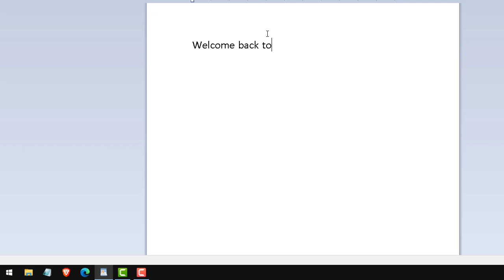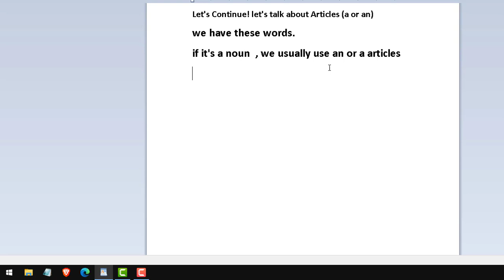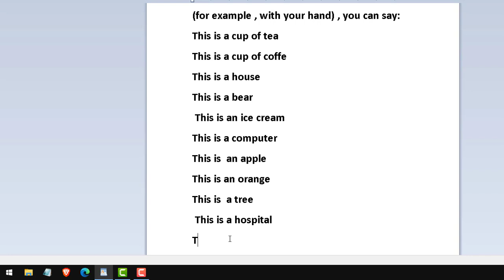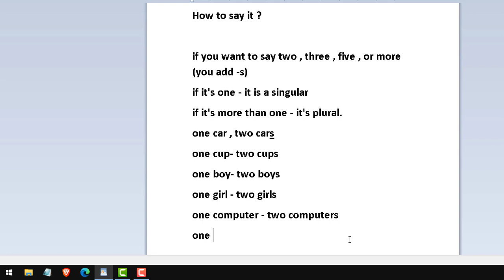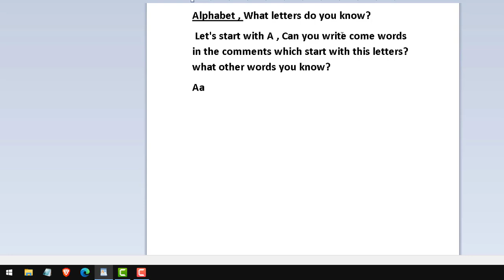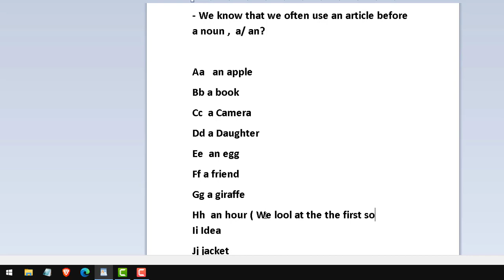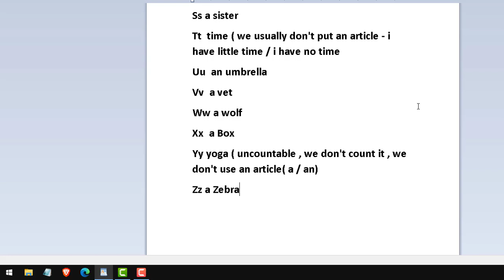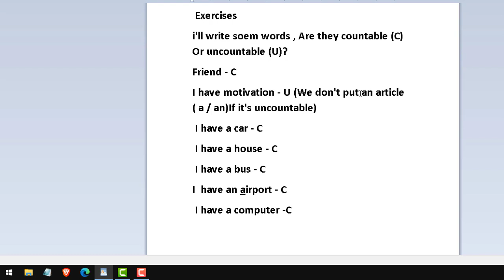Learn English Grammar Lessons for Beginners , Elementary , Intermediate